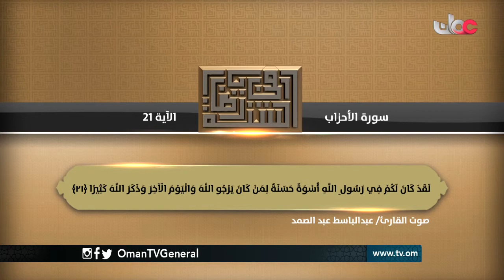في رياض السنة | الأحد 30 رمضان 1438 هـ